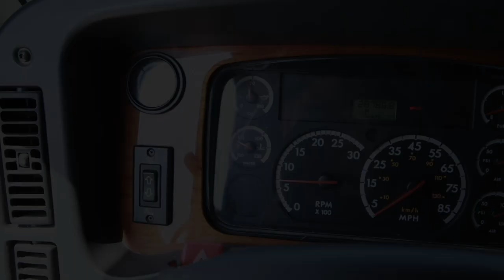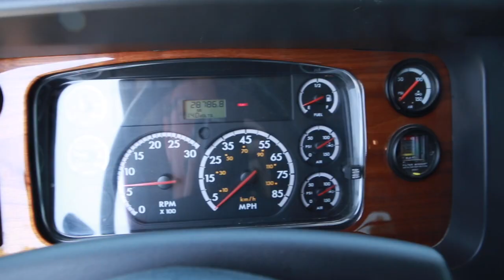SOLD - M2-112 BIG BLOCK-PRE EMISSION 28K MILE - 2L HAULER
2007 FREIGHTLINER M2-112
2007 CUSTOM 2L CONVERSION

SPORT CHASSIS RHA-114 HAULER TRUCK M2-112 BIG BLOCK
ONLY 28K ORIGINAL VERIFIED MILES PERFECTLY MAINTAINED TRUCK
FULLY CUSTOMIZED
LOADED WITH OPTIONS
STUNNING COLOR COMBO
12.8L 450 HORSEPOWER MERCEDES
1 MILLION MILE MOTOR
ALLISON 4000 TRANSMISSION
$$ EXTREMELY HIGH DOLLAR BUILD $$ 450 HORSEPOWER & 1650 TORQUE
AIR BRAKE / AIR SUSPENSION
AIR CAB / AIR SEATS
EXTREMELY RARE BIG BLOCK
PRE-EMISSIONS TRUCK

This is the ULTRA rare Freightliner M2-112 Big block 2L Custom Conversion. These bigger motor trucks are very rare- but this one is something very special. This is pre-DEF 450 horsepower truck that is like BRAND new- in an incredibly rare 2L conversion package with beautiful custom Ostrige seats and custom woodgrain.  This extremely powerful 1650 pounds of torque truck has a million mile motor and very heavy duty transmission to match with it. This beauty has only had 28K verified miles put on it and is in fantastic shape for the age! . This beast can pull your camper or horses through the mountains without having to worry about lack of power, and enormous braking power. There are a few big block trucks on the market, but they are all more expensive, more miles, and are not pre-emissions. This is the BEST deal on the market hands down for great savings on an originally $200K+ truck. This truck will NOT last- don’t miss out on a one of a kind hauler  you will likely never see available again with this type of mileage & condition.

Priced at
$115,000

Offered By
Premium and Exotic Wholesale